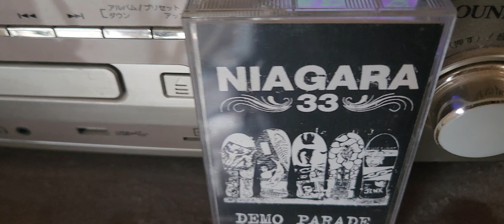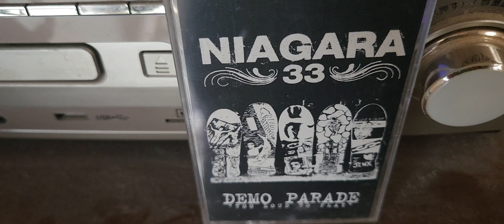Tough Guy - Niagara 33 (Beastie Boys)